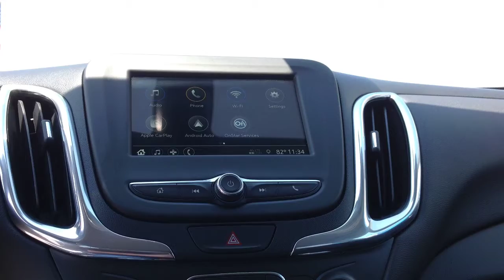2019 Mosaic Metallic Black Chevrolet Equinox LT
This 2019 Chevy Equinox passes my personal inspection with flying colors! It’s a comfy vehicle & has a lot of room, the true bridge between a car & a SUV. This sport utility is also AWD with an average of about 28 miles per gallon! We also have a few extra goods: cruise control, Bluetooth & a backup camera! This Mosaic Black Metallic Equinox also has a completely clean report & hardly 36k miles!

Nevada.